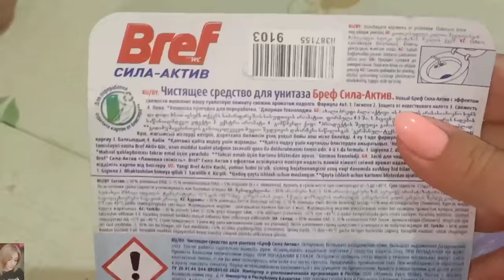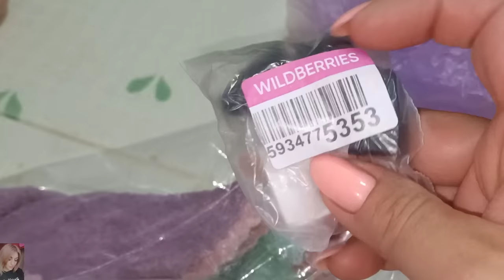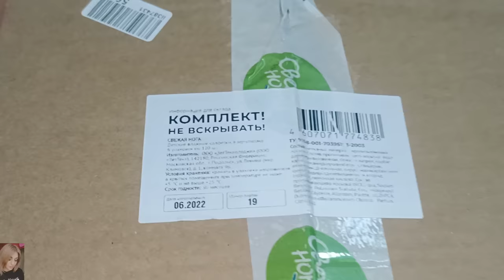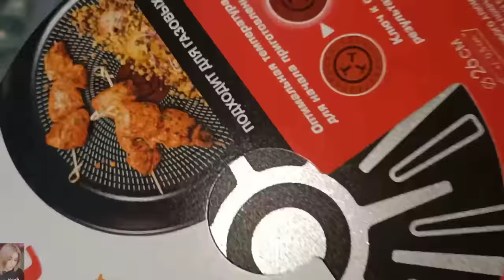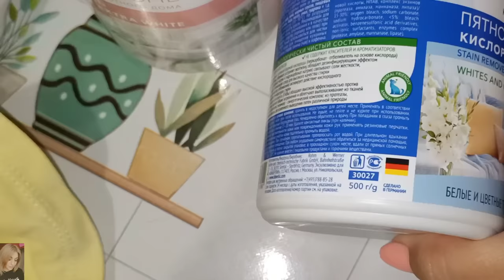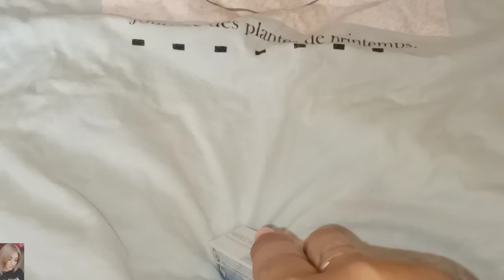❤️ FABERLIC ПЯТНОВЫВОДИТЕЛИ И ОТБЕЛИВАТЕЛЬ - ВЫВОДИМ ПЯТНА, ОБРУЧ. ПОКУПКИ ВАЙЛДБЕРИС И ОЗОН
ВСЕМ ПРИВЕТ!!!
В этом видео покажу вам свои бюджетные покупки на вайлдберис и озон. Будем выводить пятна на одежде всем, чем только можно 😆 пятновыводители и отбеливатель фаберлик - что справится с трудными пятнами?! Массажный обруч фаберлик - отзыв. И многое другое!